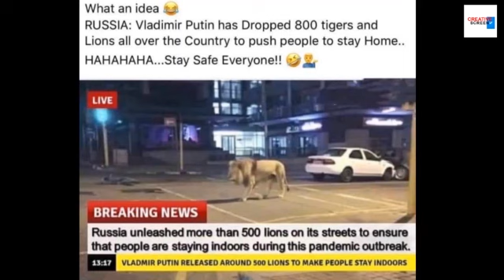Shilpa Shetty Working Hard To Keep Her Garden Clean And Keep Her Self Fit By Working At Home